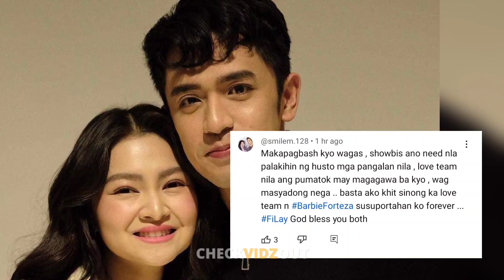INAKUSAHAN Barbie Forteza LANTARANG Hinusgahan dahil sa kinilos nito sa FILAY Thanksgiving Fans Day